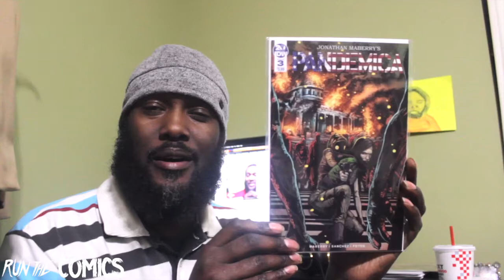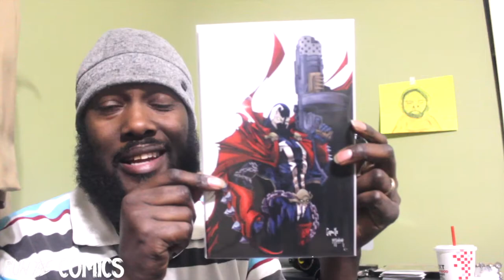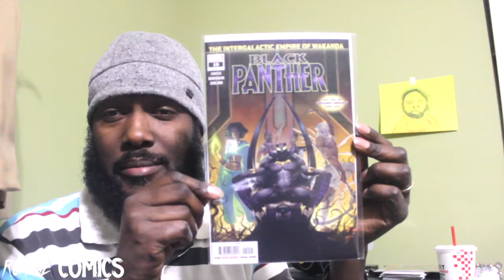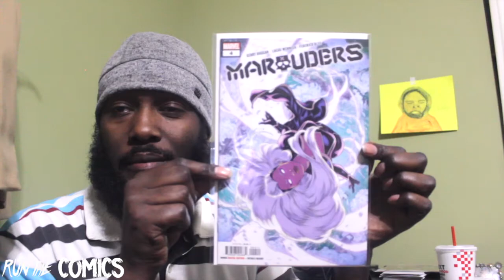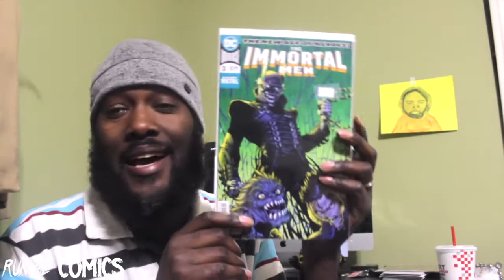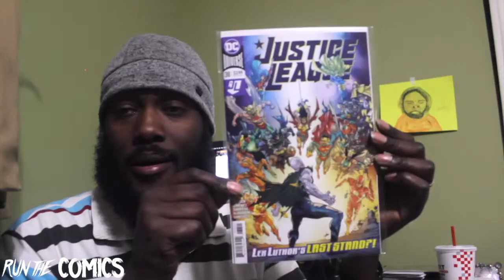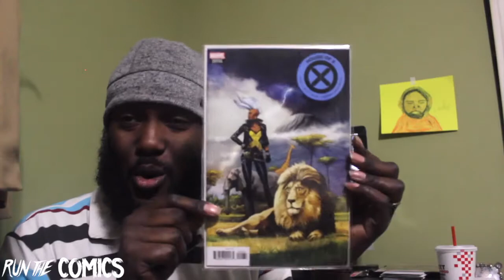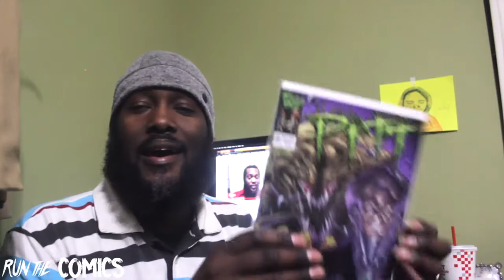Run The Comics Episode 100: First & Last Comic Book Haul 2020...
It's been awhile and will be another while until the next. I've had a blast doing these hauls over the last 4 years. Slowing it down and will focus on better content as well as other things. But I ended it with some great finds and dope stories. Hope you enjoy until the next episode...

Comics mentioned:
Pandemica #3
Middlewest #13
Once & Future #5
Sera and the Royal Stars #5
Folklords #2 virgin variant
Something is Killing the Kids #3 virgin variant
Black Hammer #9, 10
Jupiter Circle #3, 6
Oblivion Song #2
Spawn #302 virgin variant
Seven Days #1, 1 virgin variant, 2 virgin variant
Open Space #0
Invisible Woman #3
Black Panther #19
Jungle Action featuring The Black Panther #16
Moon Girl & Devil Dinosaur #8
Guardians of the Galaxy Annual #1
Onslaught Reborn #1 autographed variant
Excalibur #3, 4
Marauders #3, 4
X-men #3, 3 variant
Catwoman #52
Far Sector #2
Immortal Men #3
The Terrifics #23
Green Lantern: Black Stars #2
Justice League #37, 38
Hell Arisen #1 blank cover variant
Green Lantern 23.1, 23.2, 23.3, 23.4
Immortal Hulk #14
House of X #2 variant
Naomi #1, 1 2nd printing, 2, 3, 4, 5, 6
PITT #11, 13, 14, 15, 16, 17, 19

where my blogs, Art, music and other content will be featured.